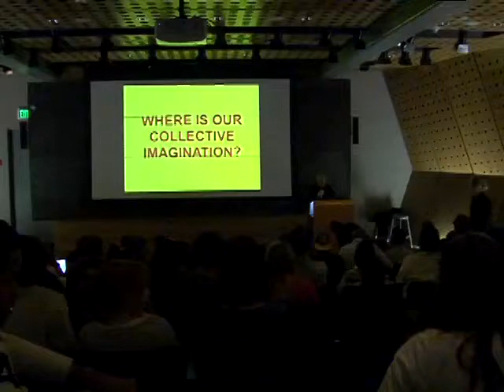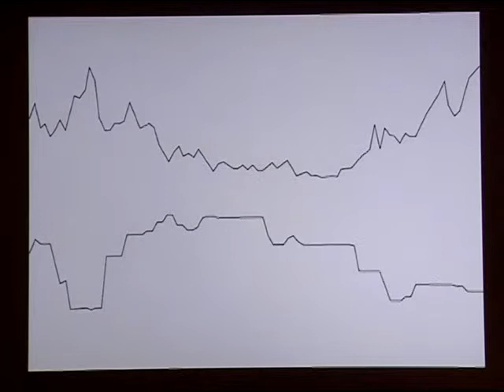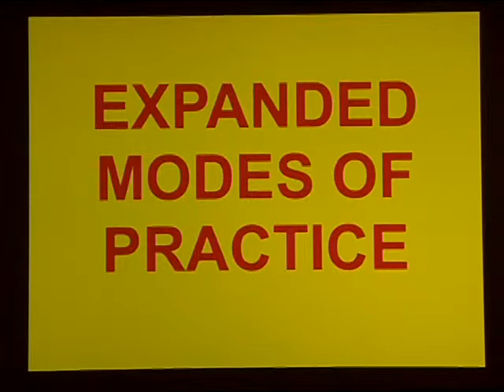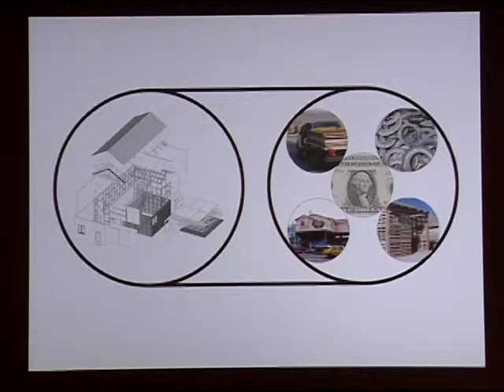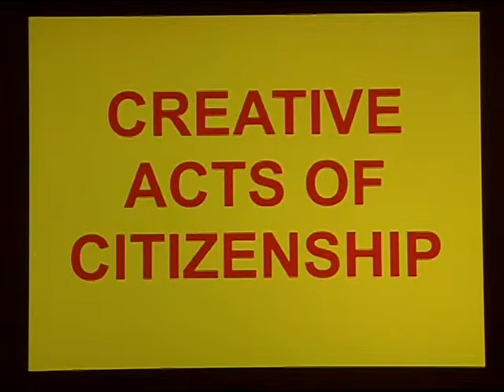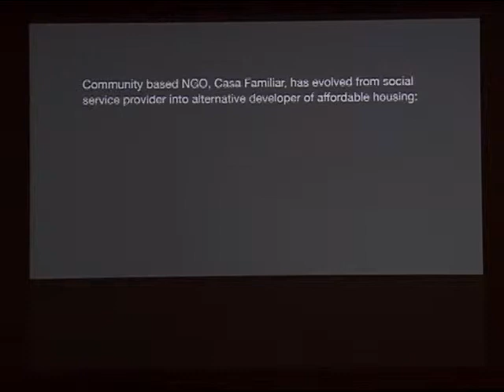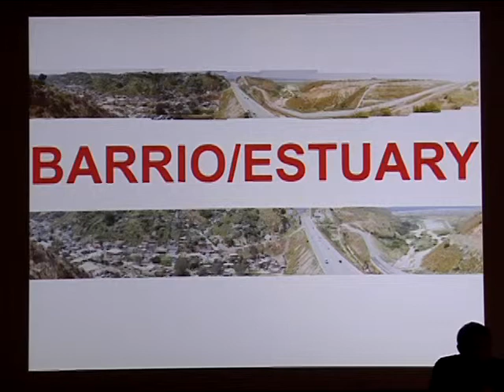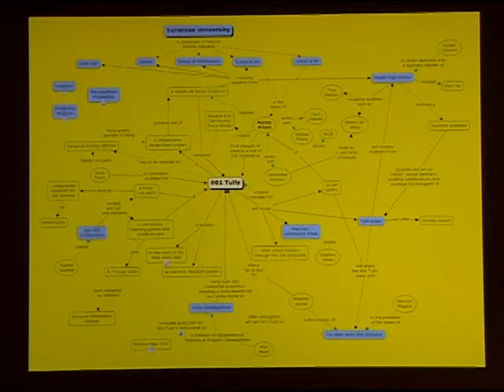Teddy Cruz: "Conflict as an Operational Tool"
Architecture Spring 2012 Lecture Series - April 5, 2012 at Slocum Hall.